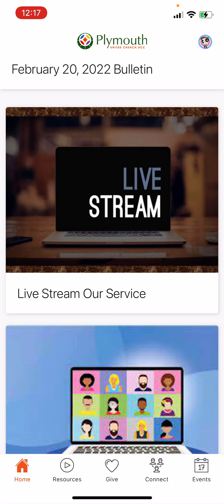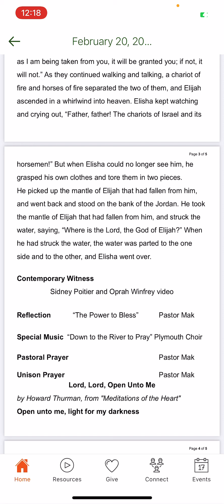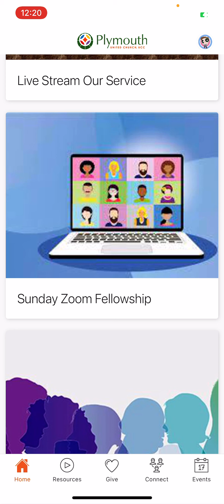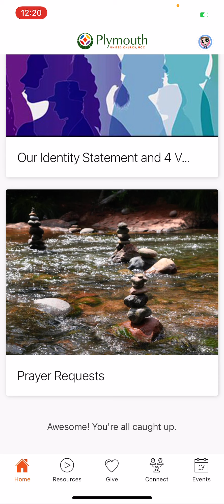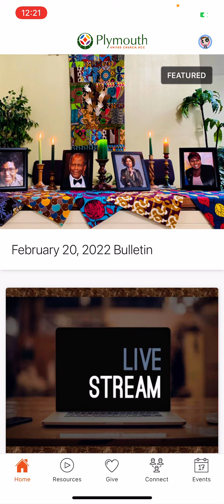2 -The Home Page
Once you've downloaded the app, here's home.